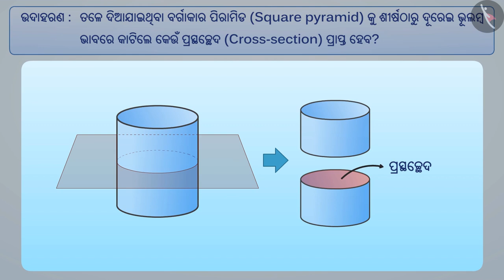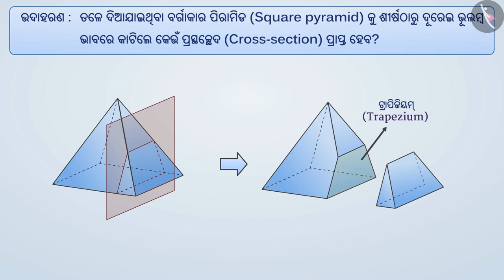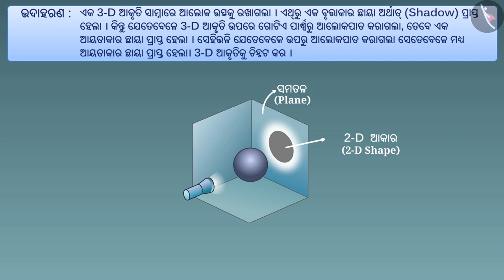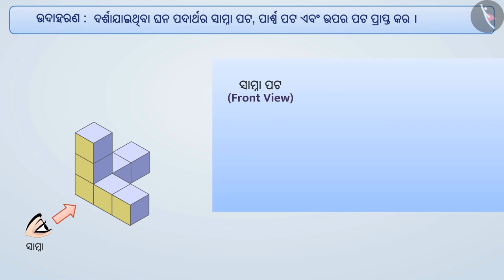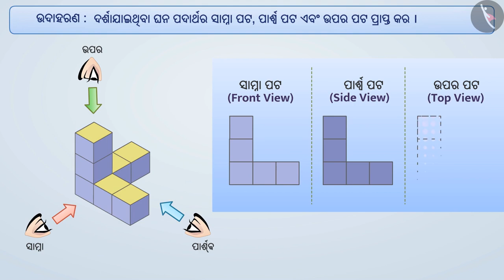ଏକ ନିଦା ବସ୍ତୁର ବିଭିନ୍ନ ଅଂଶ ଦେଖିବା|Part 2/3|Viewing different sections of a solid|Odia|Class 7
Class 7 | ଏକ ନିଦା ବସ୍ତୁର ବିଭିନ୍ନ ଅଂଶ ଦେଖିବା|Part 2/3|Viewing different sections of a solid|Odia|Class 7

TicTacLearn Video
Interactive Videos